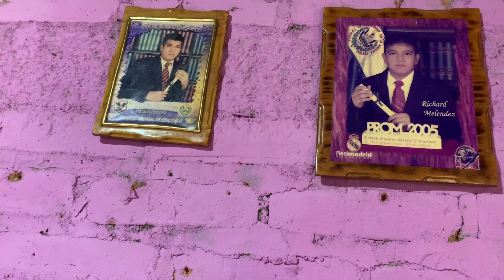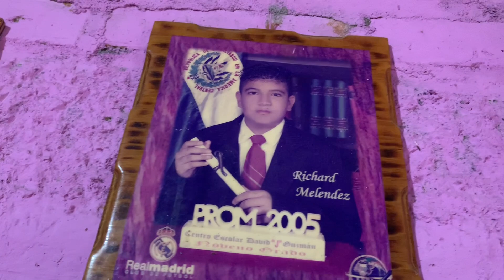VENIMOS A CASA DE MAMÁ SANTOS PARA QUE ME ENSEÑARA HACER ARROZ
Hola Amig@s de YOUTUBE! Estamos muy Felices de poder ser Parte de Vuestras Vidas a través de Nuestros Vídeos. Se Les Quiere Mucho Amigos y Amigas Suscriptores.
SE LES QUIERE MUCHO!!! BENDICIONES